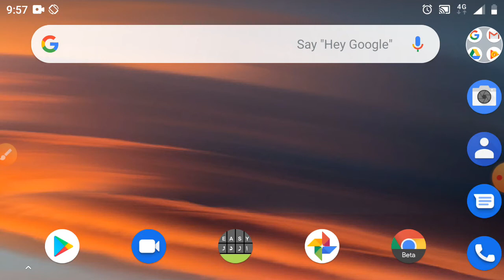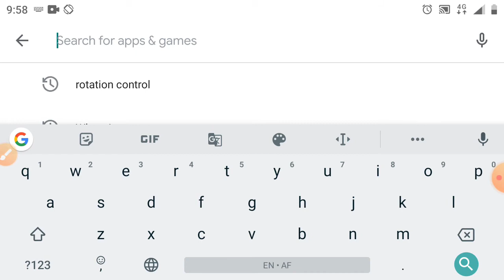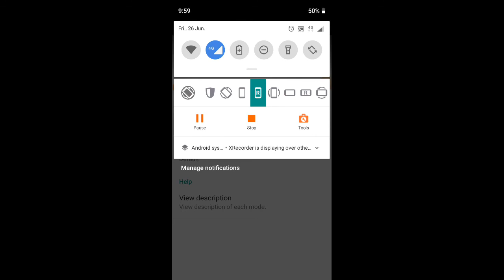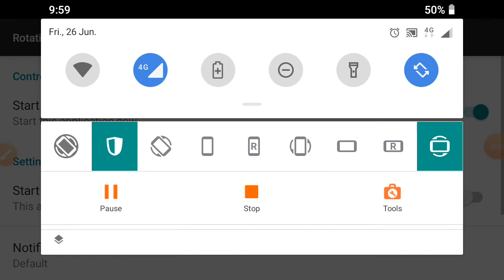aap kaise apne mobile ki screen ki recording landscape mode mein record kar sakte hain Urdu Hindi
aap kaise apne mobile ki screen ki recording landscape mode mein record kar sakte hain bahut hi simple track Zubair baloch TV